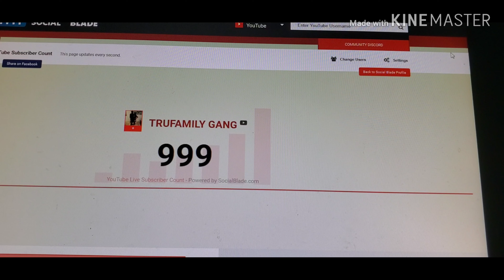1,000 SUBSCRIBERS‼ (CASH GIVEAWAY) 💰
THANK EACH AND EVERYONE OF YOU ALL FOR WATCHING AND SUPPORTING OUR CHANNEL 💕